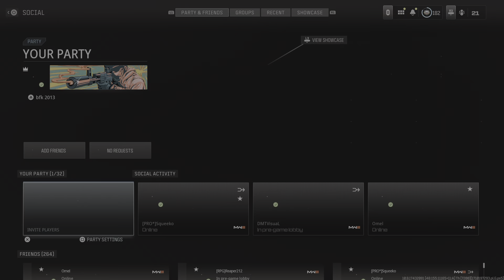Call of Duty_Reaper leads pushy dash